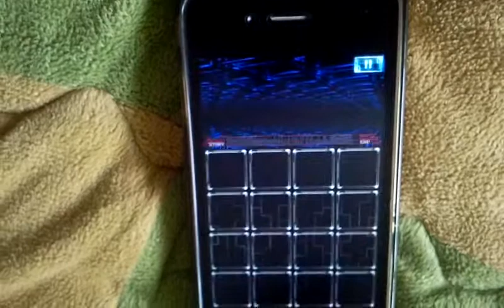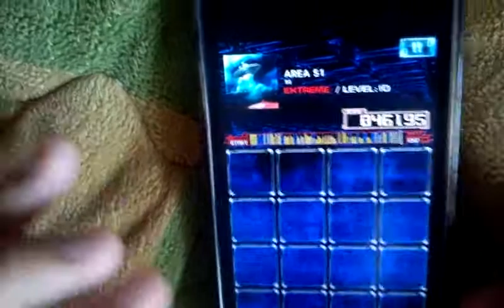jubeat plus(iPhone) - AREA 51(EXT)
Player : L